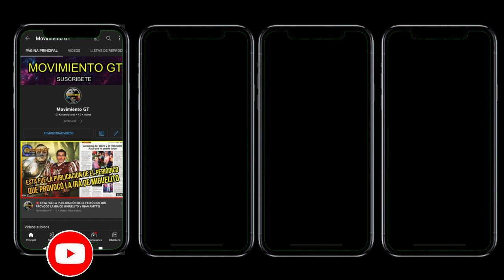URGENTE EL DIPUTADO CRISTIAN ÁLVAREZ EXIGE EL CIERRE DE GUATEL, YA NO MÁS FAVORES POLÍTICOS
INICIATIVAS | El Congreso sólo piensa en gastar y no en reducir los gastos. Hoy presento una iniciativa de ley para cerrar GUATEL. Usted me ha acompañado en las fiscalizaciones a GUATEL y se ha dado cuenta que solo sirve para que políticos coloquen a sus allegados.

🎥: Cristian Alvarez